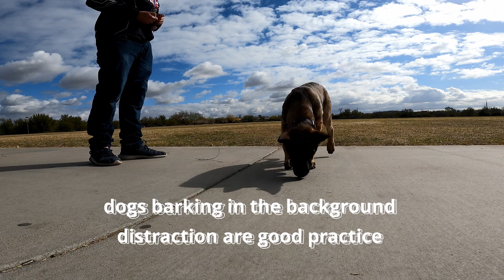Malinois Basic Training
Almost every day we do some basic training,
Dollar the Belgian Malionis is 4 month old in this video
Teach basic commands like sit, down, wait, come, tween, and kneel
Also working on Ball retrieving which he is actually a natural at!
I have been working with dollar for 2 months about every other day for about 5-10 mins daily.

Really working on being okay with Skate Boards

Malinois Training
Shepherd Puppy
4 Months